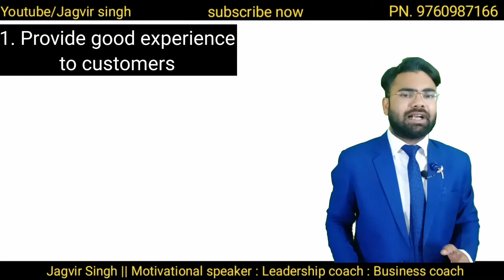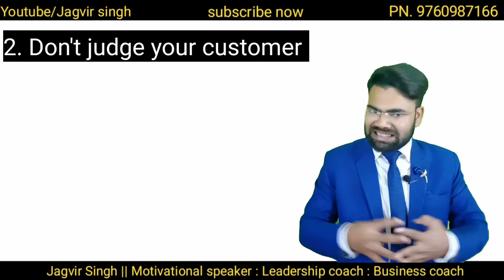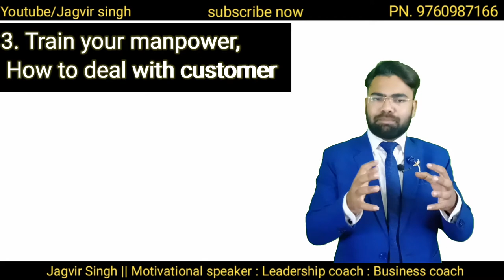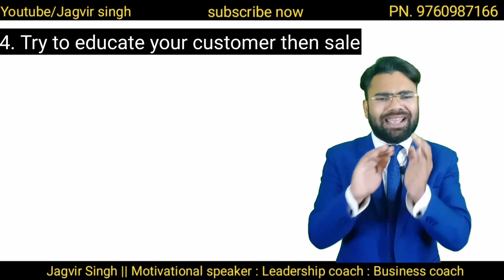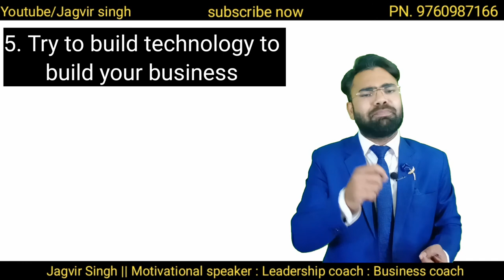Retailers की सबसे बड़ी Problem || Jagvir Singh : Leadership coach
Retailers की सबसे बड़ी Problem ?
In this video we are talking about  the biggest problem the retailer facing lot of pa-nitration from online industry e-commerce and in this video we have proper framework to solve that issued solve that problem so watch this video and Get in Touch with us for more Interesting Profitable and Creative Business Ideas .

Jagvir Singh : Motivational speaker : Leadership coach : Business coach